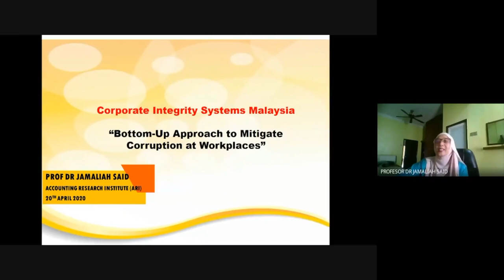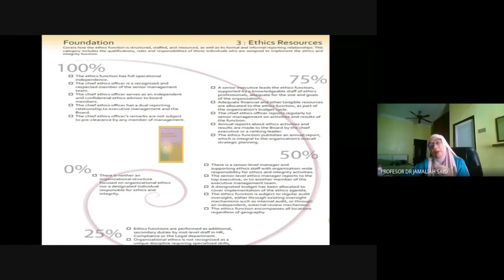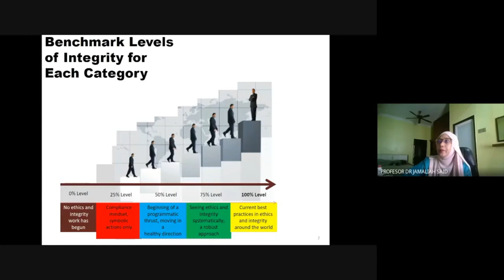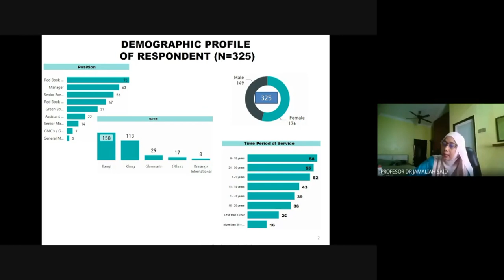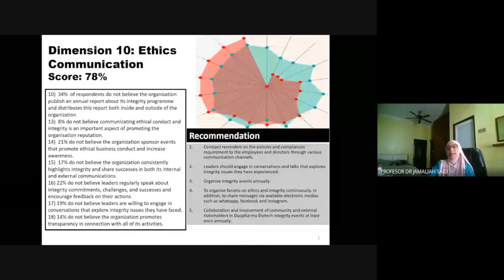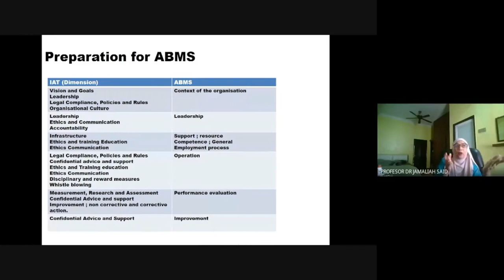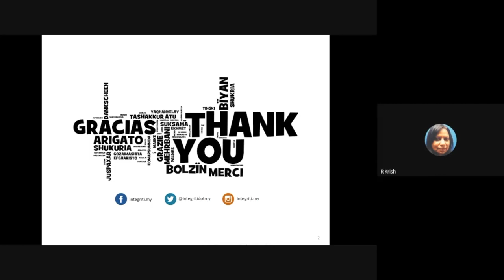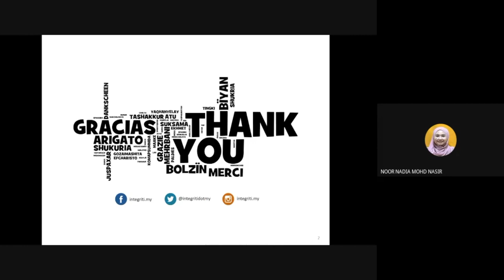LIVE Research Webinar Series 2.0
Speaker:  Professor Dr Jamaliah Said
Topic: Corporate Integrity Systems Malaysia: Bottom-Up Approach to Mitigate Corruption at Workplace